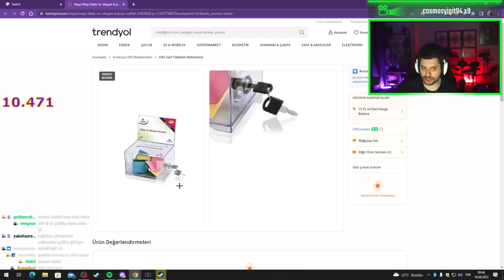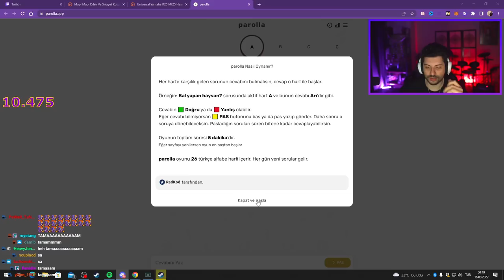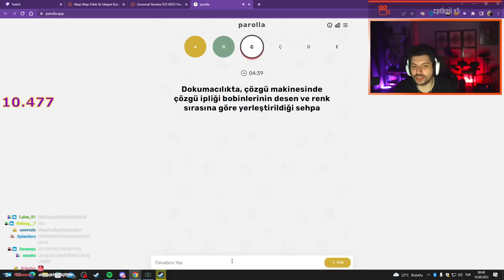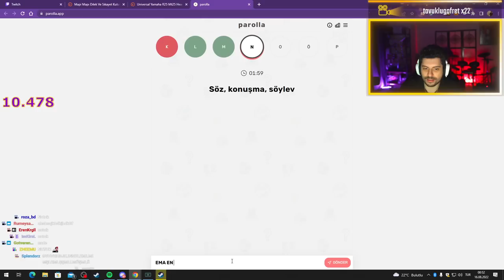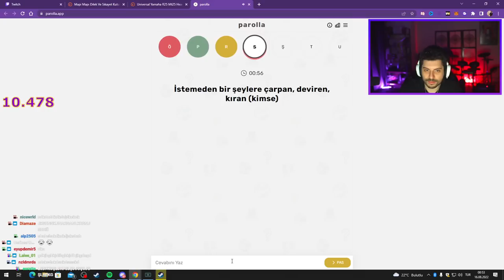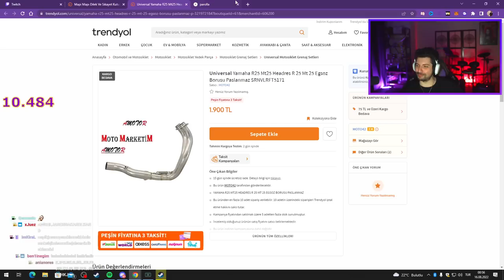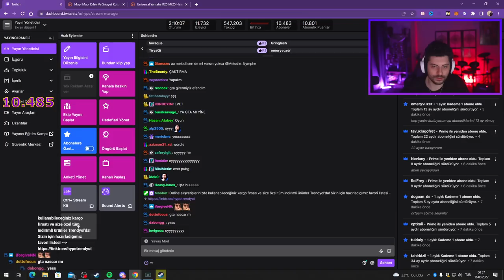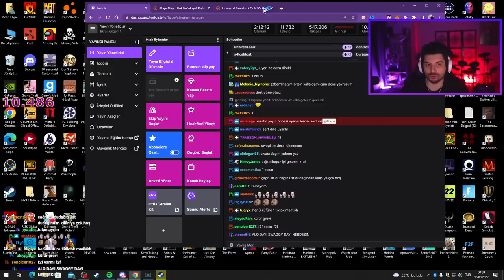HYPE | THALDRİN'E PAROLLA KELİME OYUNUNU ÇÖZDÜRÜYOR!